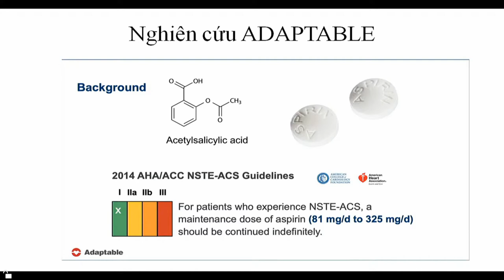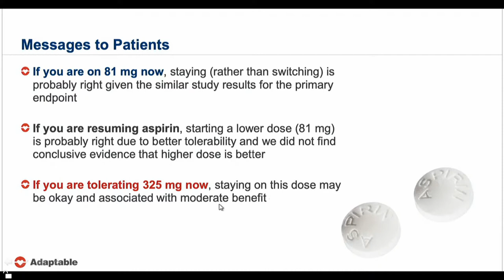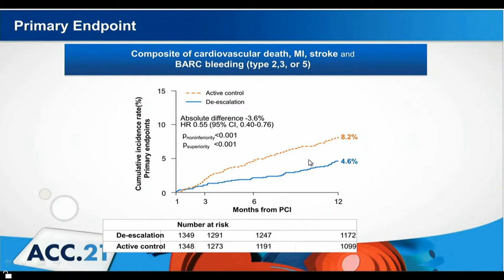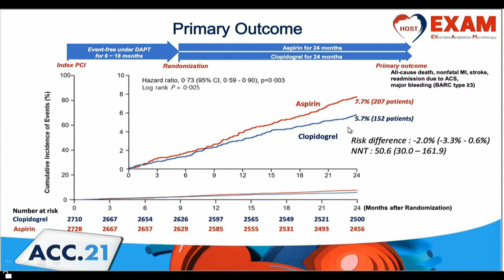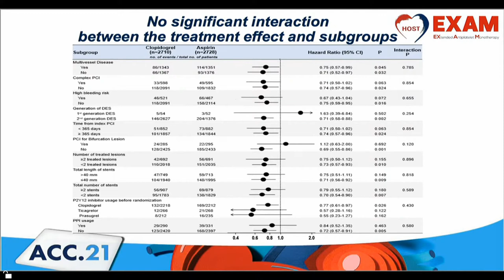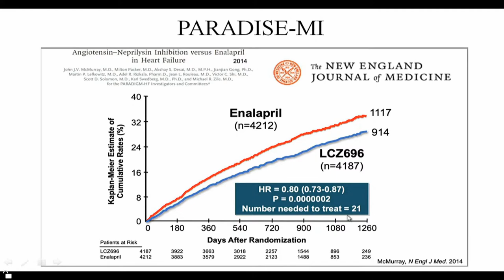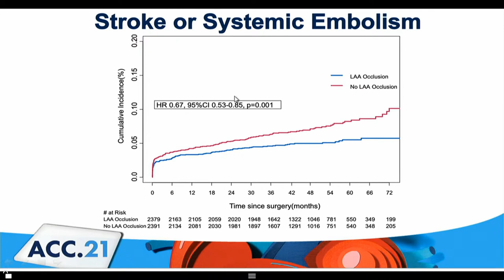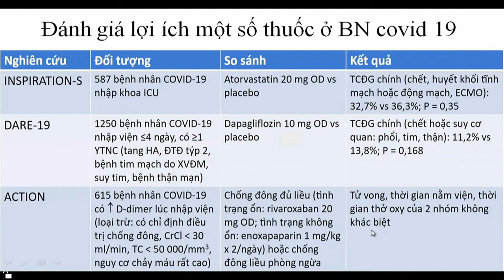Các cập nhật tim mạch mới từ ACC 2021